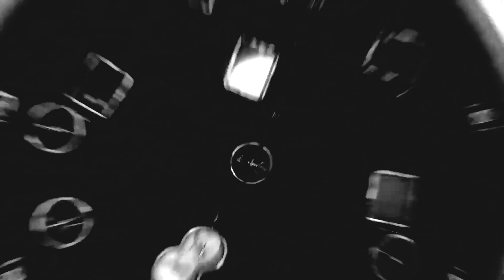Tactical Monster - Shaddow Remix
Available on Dark Nebula Themes by The Stunt Man